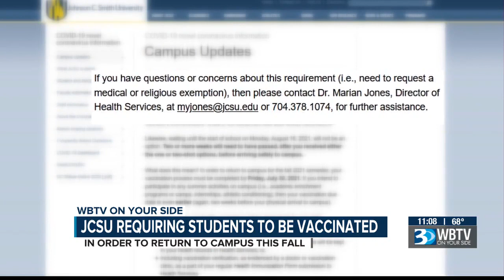Johnson C. Smith latest Charlotte-area college to require students to be fully vaccinated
School officials say that requiring the vaccination is the way to get back to normalcy and getting students and staff back on campus safely.